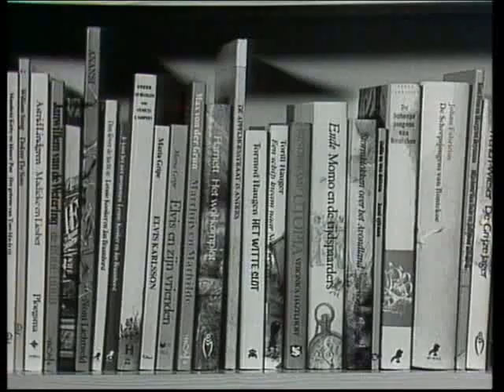Paul de Leeuw - De Appelmoesstraat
Uitgebracht op: Een Kwart Eeuw - DVD I
Volg Paul de Leeuw